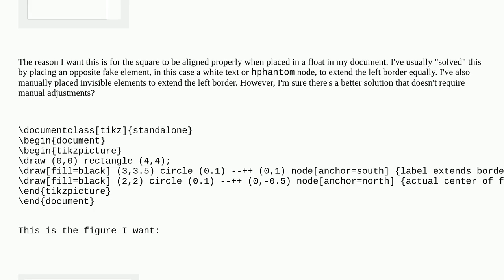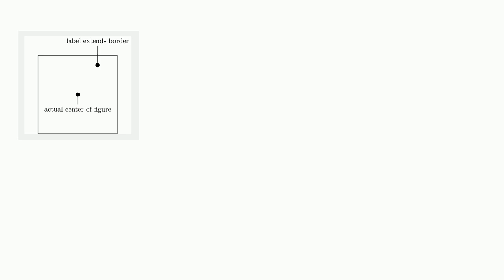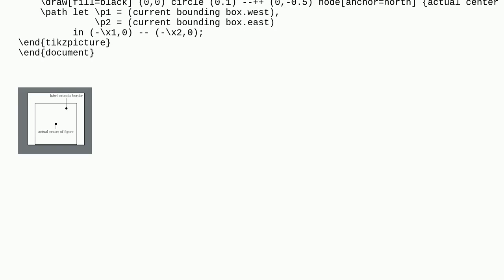Tex: Is there a way to choose a "horizontal center" of a TikZ picture?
Is there a way to choose a "horizontal center" of a TikZ picture?

A special thanks goes out to the community

  tikz-pgf horizontal-alignment